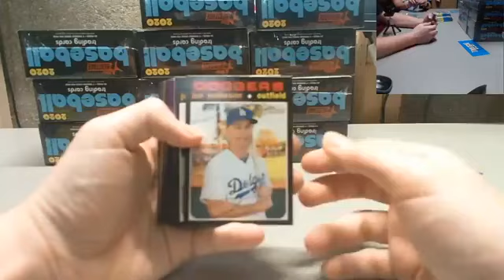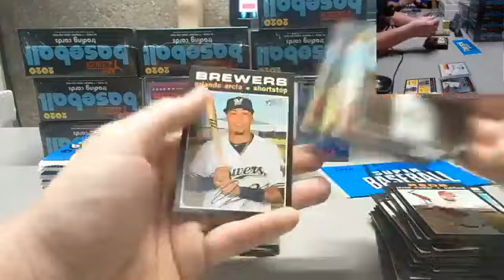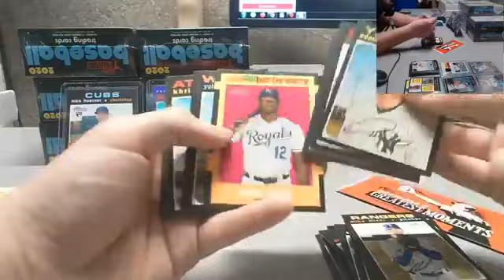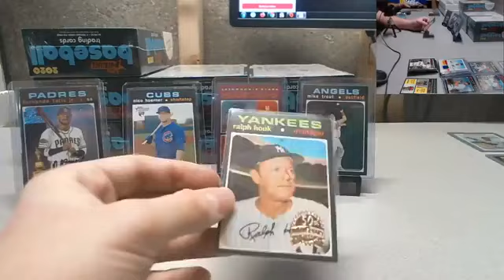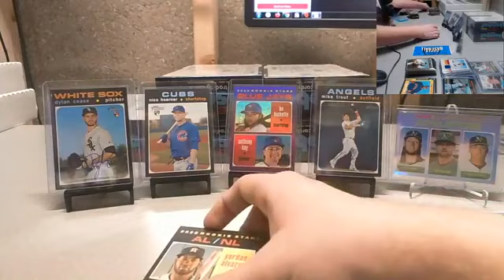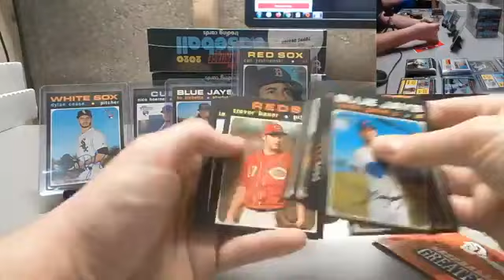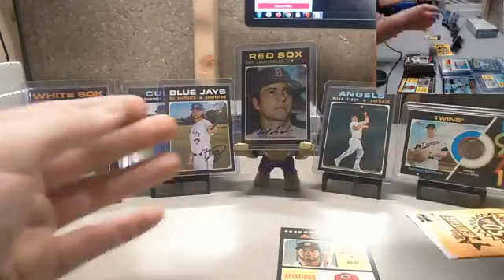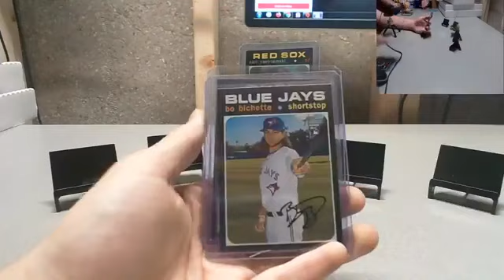2020 Topps Heritage FULL CASE Team Break 3 11 20